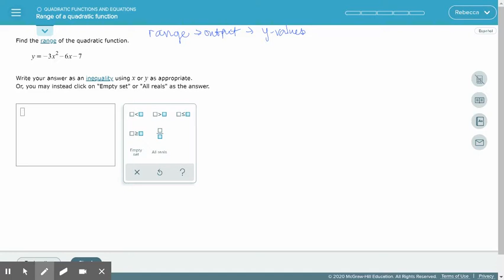Aleks - Find the range of the quadratic function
Aleks - Find the range of the quadratic function for educational use only